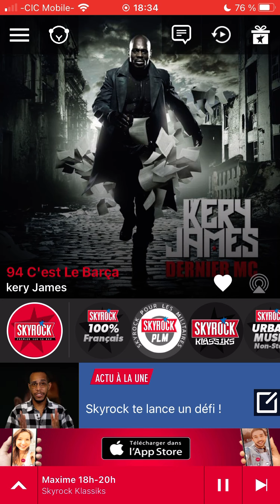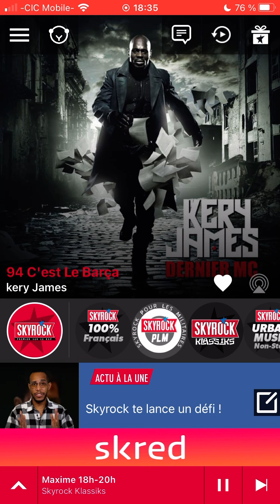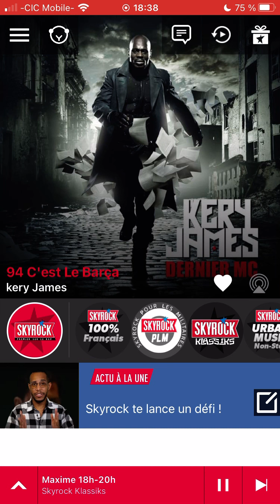Kery james 94 c’est le barca radio edit Skyrock